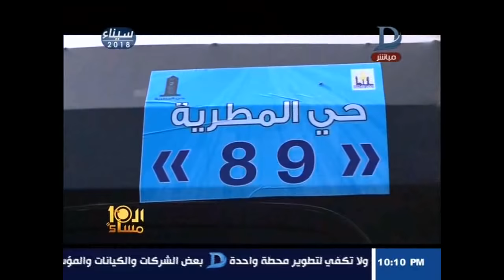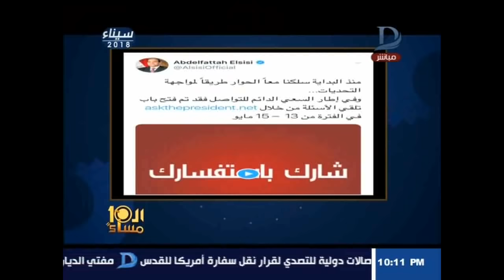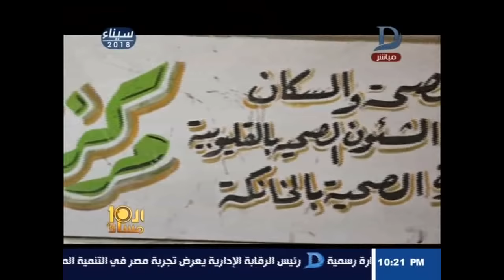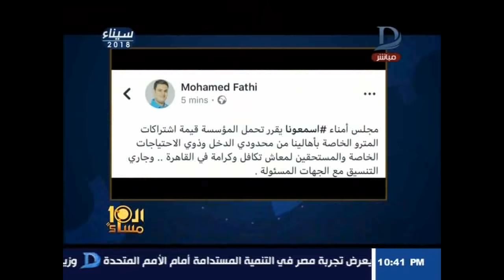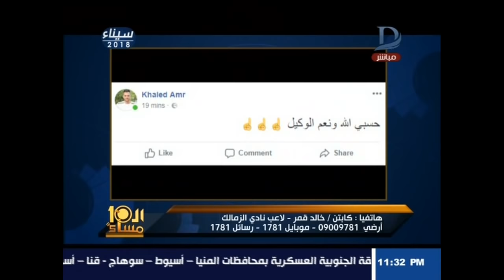العاشرة مساء| مع وائل الابراشى حول التعارف والزواج عن طريق الموبايل حلقة 13-5-2018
11843 أفقى

►Subscrip Now◄

►Follow us ◄